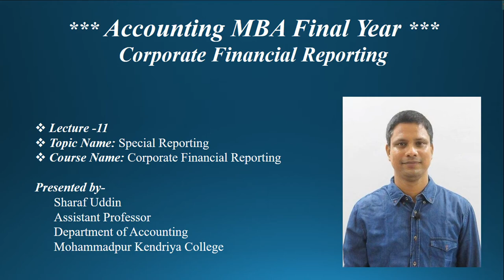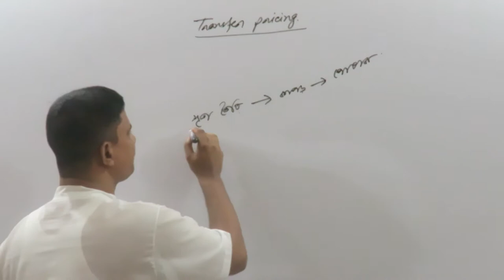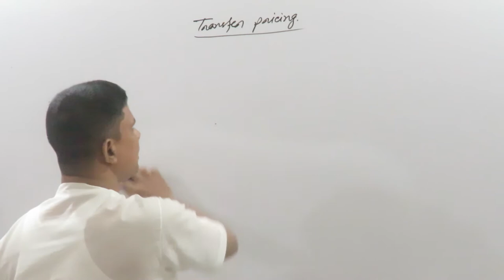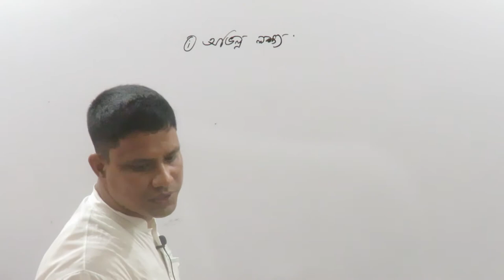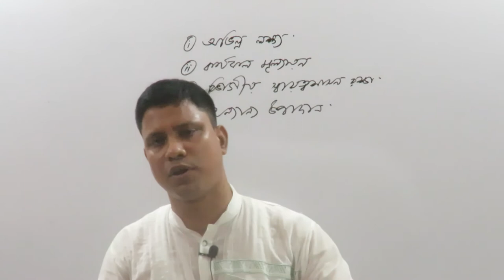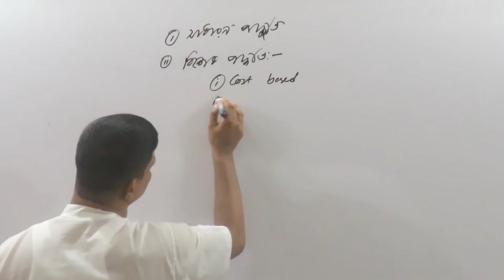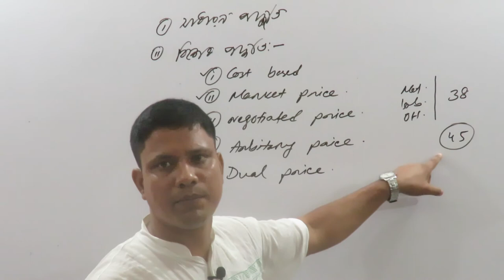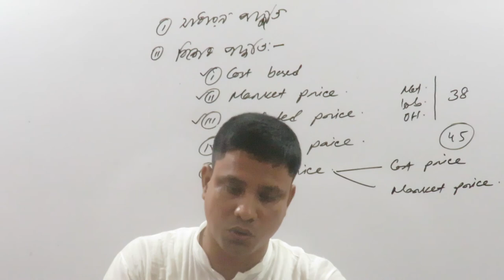MKC, Accounting MBA Final Year, C-Corporate Financial Reporting, T- Special Reporting, Lecture-11